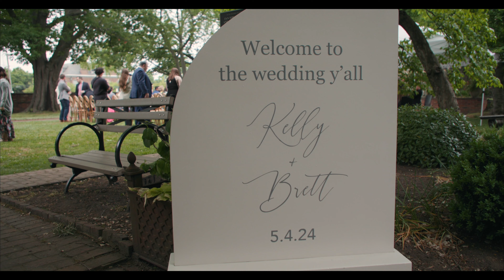Kelly & Brett Wedding Film